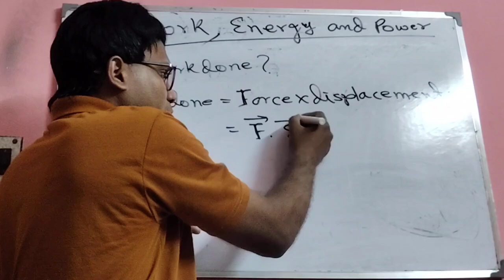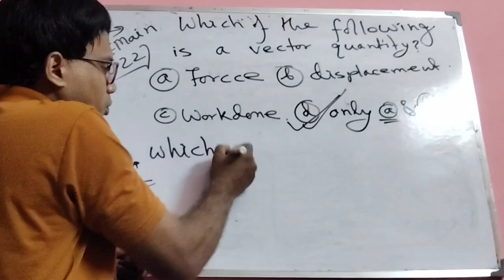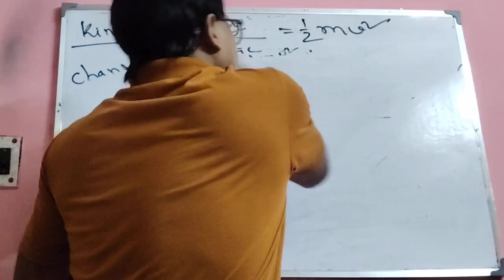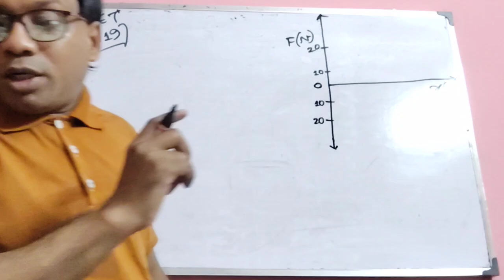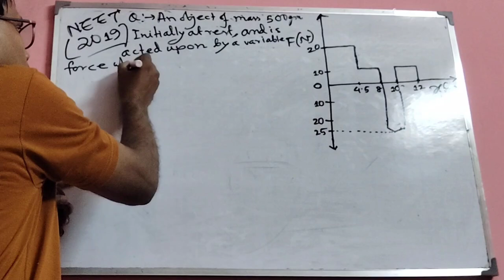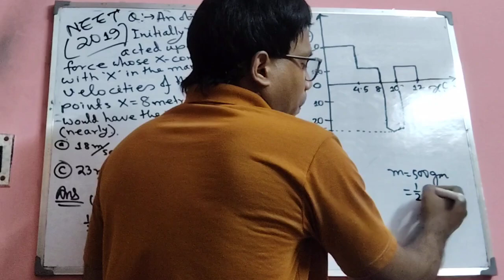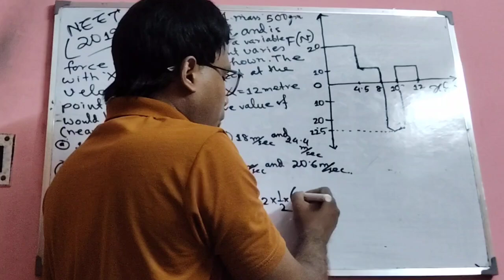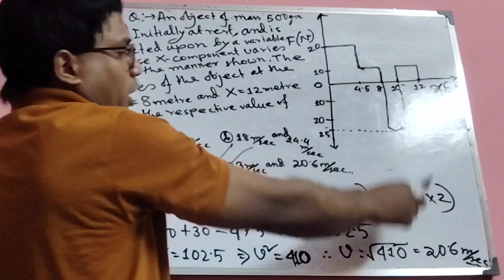WORK ENERGY POWER PHYSICS/NEET/WBJEE/JEE/CBSE/ICSE/HS/AB ALL IS WELL